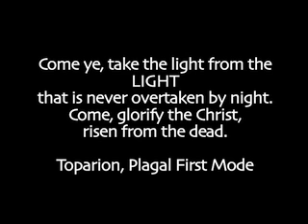Come Ye Take Light... in Tone 5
Byzantine Chant